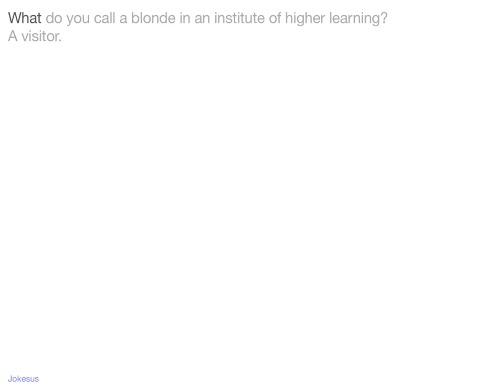Jokes - What do you call a blonde in an institute of higher learning? A visitor.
Joke :
What do you call a blonde in an institute of higher learning?
A visitor.